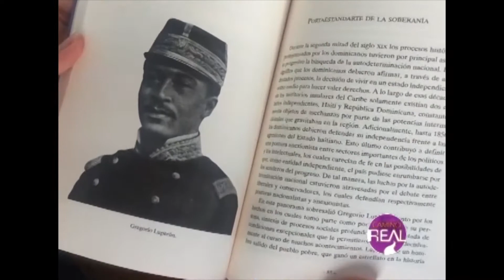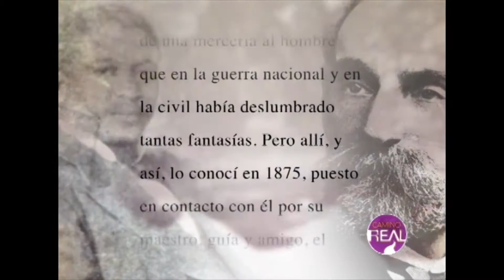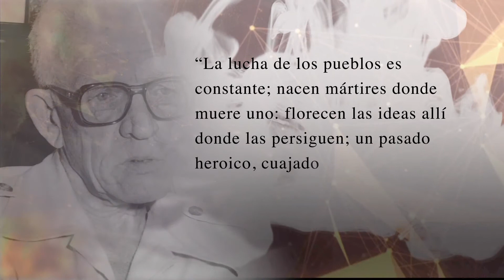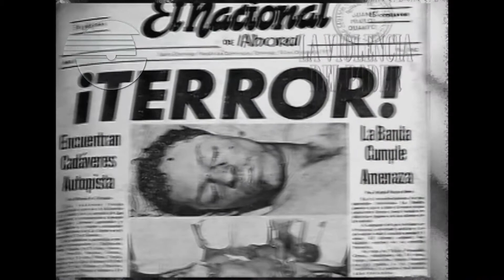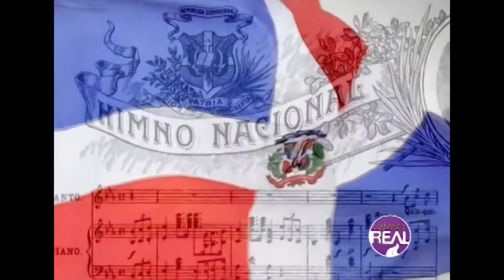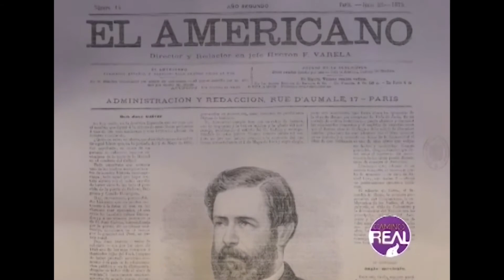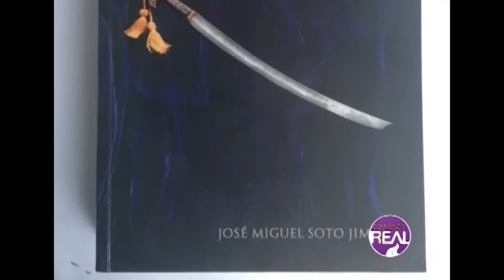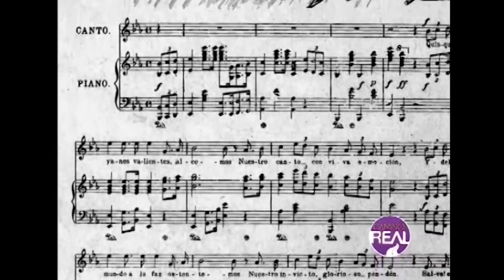Gregorio Luperón - Los Miserables - Himno Nacional Dominicano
Paginas Revueltas:  Los Miserables de Victor Hugo
Pagínas de Nuestra Historia: Gregoro Luperón, su historia
Reportaje Especial:  Himno Nacional Dominicano